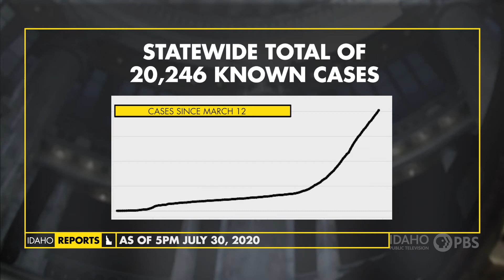July 30, Daily Coronavirus Update | Idaho Reports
July 30, 2020, Daily Coronavirus Update | Idaho Reports